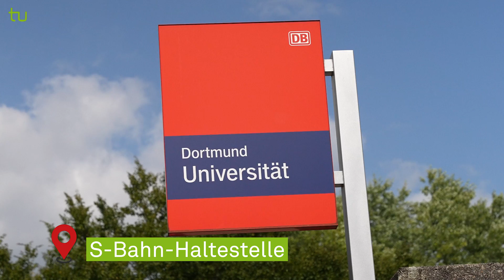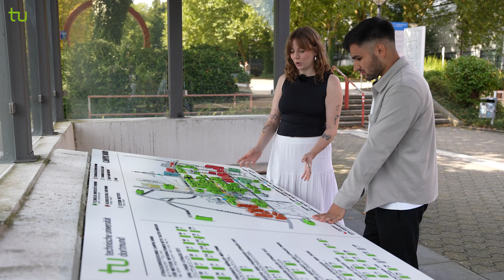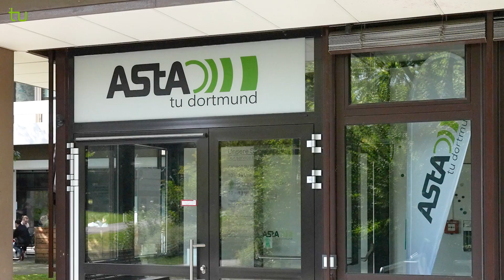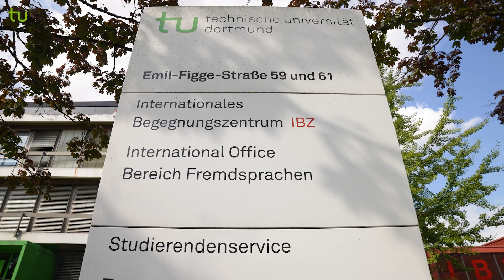Tour über den Campus der TU Dortmund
Bald startet das Wintersemester 2024/25 und viele Erstis kommen zum ersten Mal auf den Uni-Campus. Am Anfang kann man schon mal die Orientierung verlieren – deswegen nehmen die TU-Studis Vera und Aykut euch mit auf eine Tour über den Campus und erklären die wichtigsten Basics.